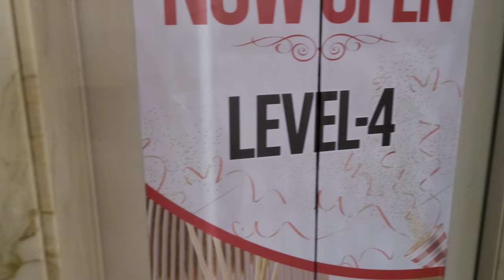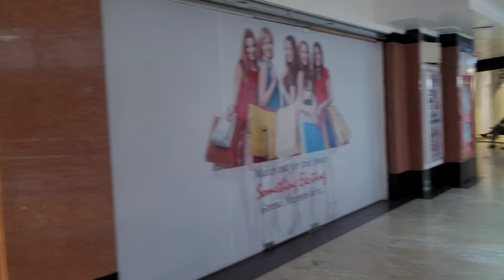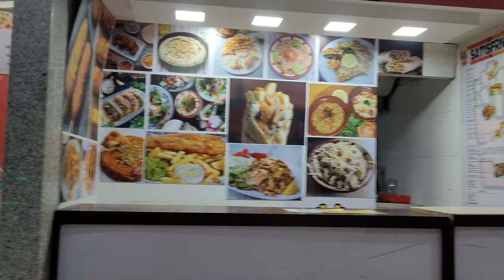Itna bada mall ki ghumte ghumte thak jaoge